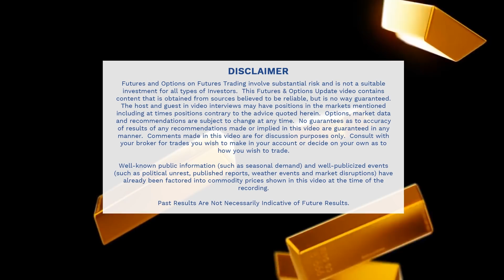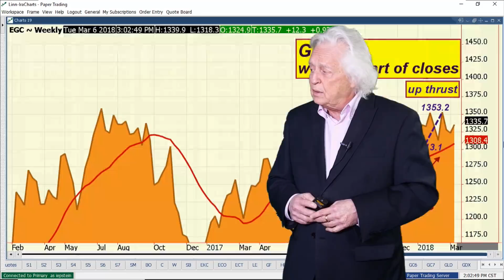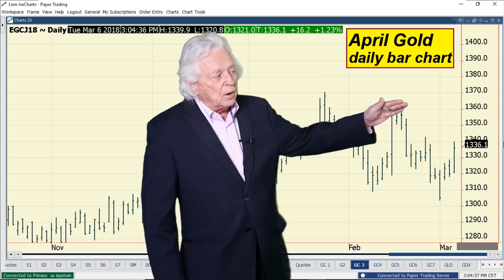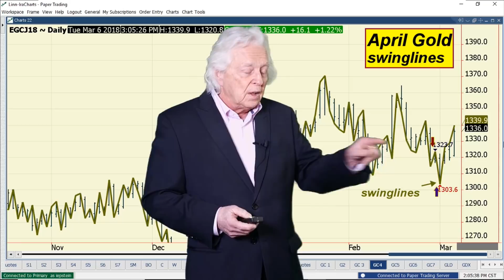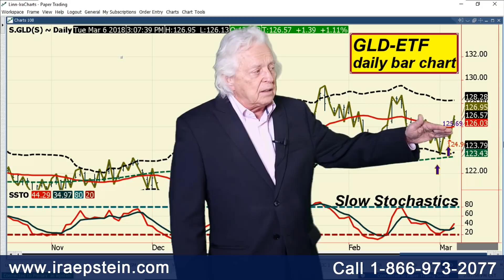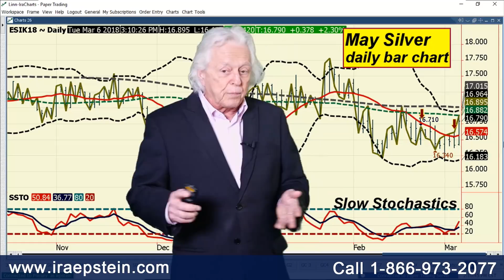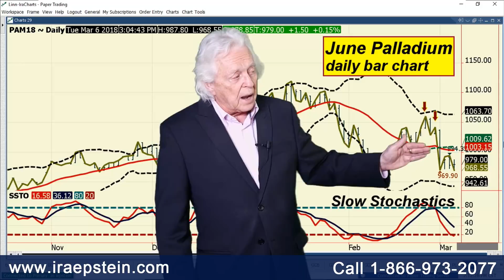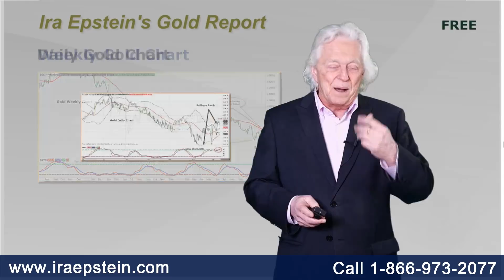Ira Epstein's Metals Video 3 6 2018